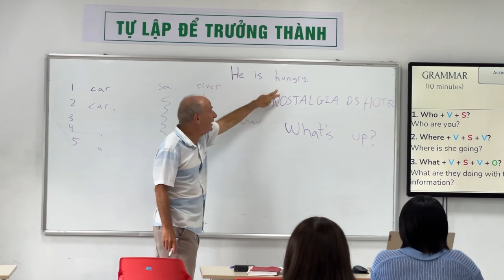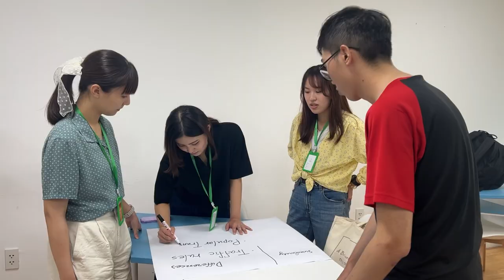Recap Video| Global Internship Program - Gakushuin University